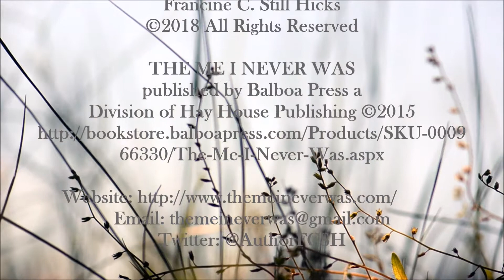"YOU!" by Francine C. Still Hicks/The Me I Never Was ©2018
As I listened to other people’s stories and reflected on my life experiences, I was ready to relay a message that came through me from the heart about 3:00 am.

I kept hearing my inner voice instructing me to play a little – and record the spoken words on video while listening to “Sometimes When It Rains” by Secret Garden. I wrote down what came through me – and went back into my meditation, but something inside would not let me rest until I worked on a video for these inspired words. I quickly went to my files and uploaded a video. I was tired, but I followed my inner guidance – and decided to go with the first recording of my voice. The intuitive voice of guidance spoke within, “It doesn’t matter about your voice – it is the message.”  Sometimes you have to go with the flow of the moment.

You can love yourself fully and still share your love with others without losing yourself. Through prayer and meditation, you will find your balance. It just takes a little work – and patience with; You!

FCSH

Album: Just The Two of Us ©2013
Genre: New Age/Celtic/Nordic Folk
Dreamcatcher Production AS
under exclusive license to Universal Music AS, Norway

"YOU!" by Francine C. Still Hicks
(words/video produced/edited/narration)
THE ME I NEVER WAS published by Balboa Press a Division of Hay House Publishing ©2015

Video clip: Videvo.com